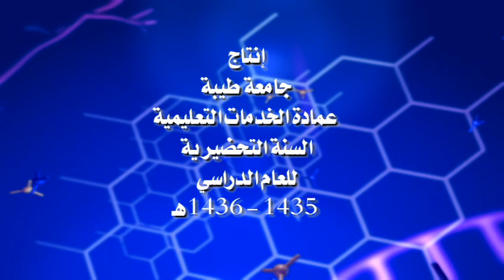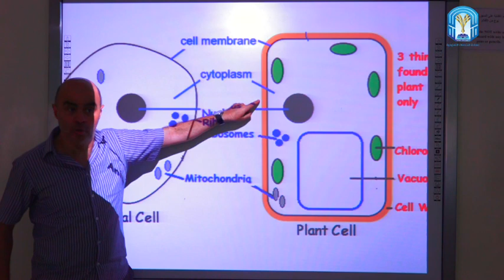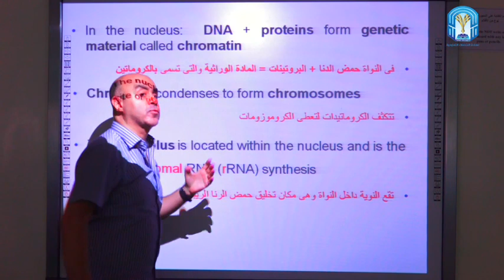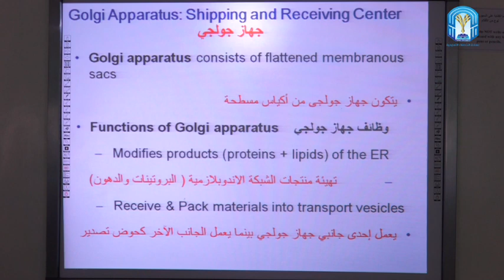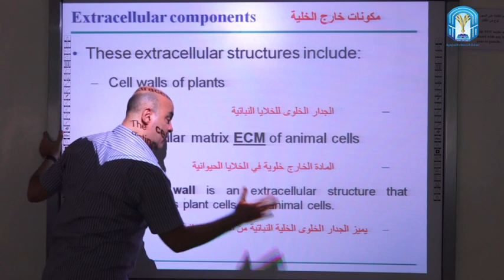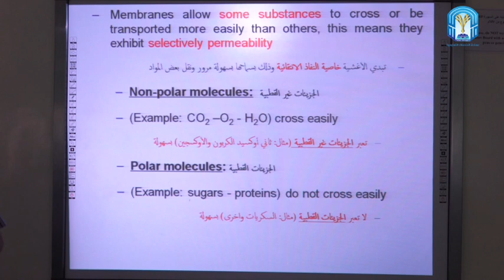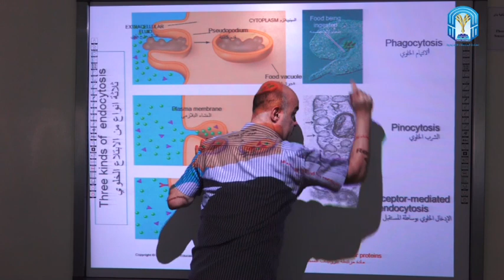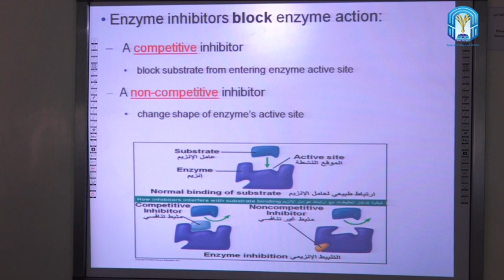مراجعة عامة لمادة الأحياء الفصل الدراسي الأول - السنة التحضيرية جامعة طيبة -- chapter3/4